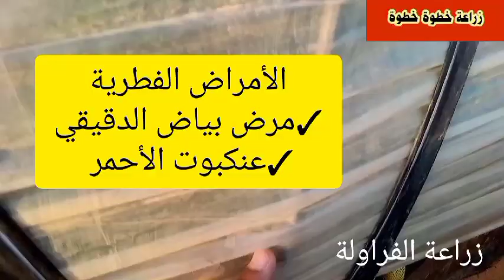زراعة الفراولة تسميدها وعناية بها مشروع زراعي مربح وناجح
سلام عليكم إخواني الكرام في هذه حلقة موضوع زراعة الفراولة الفريز تسميدها وعناية بها خلال مرحلة إنتاج ذلك بمساعدة بعض أسمدة مركبة كسماد NPk .